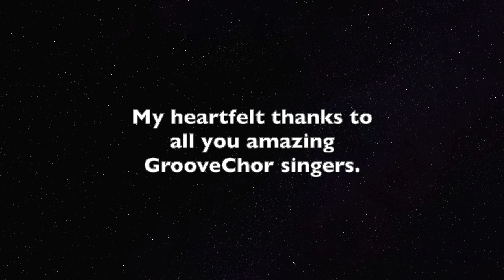SANTA CLAUS IS COMING TO TOWN – GrooveChor Xmas Markthalle Hamburg 2006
SAATB-Arrangement: Martin Carbow

My heartfelt thanks to all you amazing GrooveChor singers.

Director & Piano – Martin Carbow

As far as I remember, we had our first full Christmas concert in December 2004. I had offered that as a possibility to the GrooveChor at the beginning of 2004, on provision that we study Christmas arrangements for that entire year. And to our mutual surprise, everybody agreed – what a great commitment!

So we started with the Take 6 version of 'O come all ye faithful' in January, and during spring, summer, and fall worked our way through 'O du fröhliche', 'Vom Himmel hoch', 'Leise rieselt der Schnee', 'Alle Jahre wieder', 'Was soll das bedeuten', and 'Als ich bei meinen Schafen wacht', among others. All arranged for five part choir in my own groove-oriented, extended-harmony, and sometimes-super-complex-but-often-hilarious vocal language.

Di scättn dao fonk du!

Meine Weihnachts-Arrangements gibt es in unterschiedlichen Schwierigkeitsgraden und Besetzungen – sie sind gemacht dafür zu inspirieren und Freude am Singen zu vermitteln:

Beginnend bei sehr einfachen Versionen für Einsteiger- und Schülerchöre bis hin zu harmonisch und rhythmisch komplexen 5-stimmigen a cappella Arrangements für professionell arbeitende Ensembles.

Schreib mir gerne, wenn du Fragen dazu hast!

Weihnachtssingen mit Sörin Bergmann & Martin Carbow:
Groovige Weihnacht, Hamburg – SING MIT!